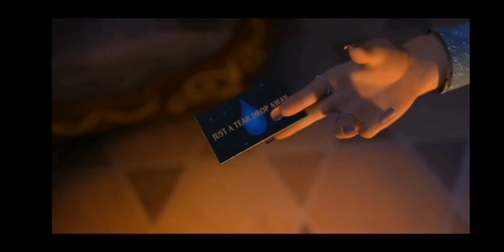fiona hine causes louise Hampton to have a panic attack.